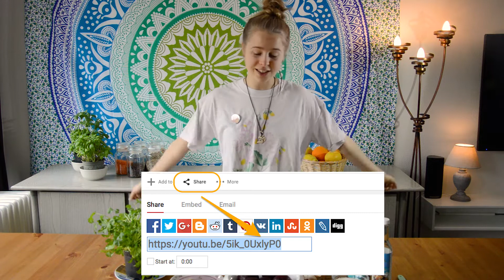Beetroot like Candy 🍬🍭🍬 // Vegan beetroot curry - stew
♥ I am Mich and my channel will guide you towards a healthier and simpler life. I have a passion for animals, nature and healthy living. That is why I am a vegan. That is why I cook vegan, gluten free, sugar free, plant based, whole foods and (V)Ital recipes ♥

Also check out "love&vegan on facebook" for the amazing vegan buttons and T-shirts.

♥♥♥Vegan Amino♥♥♥
Mich